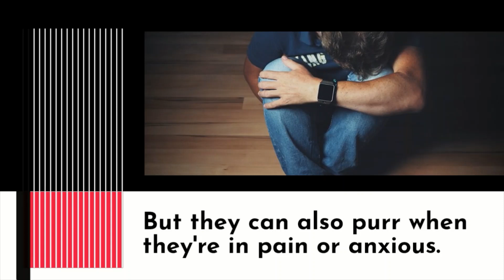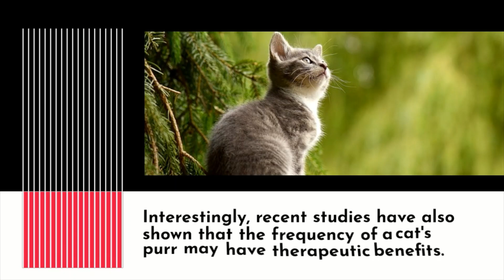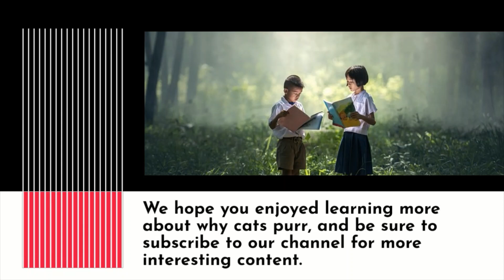The Secret Science Behind Why Cats Purr - You Won't Believe What They're Trying to Tell You!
Welcome to our YouTube video about the secret science behind why cats purr!

Have you ever wondered why cats purr? In this video, we're going to delve into the fascinating world of cat communication and explore the hidden meanings behind this mysterious sound.

We'll start by explaining the mechanics of purring and how cats are able to produce this unique sound. But that's just the beginning! We'll also reveal the different reasons why cats purr, including when they're happy, when they're in pain or distress, and when they're trying to communicate with their humans.

But that's not all - we'll also uncover the hidden messages behind a cat's purr. Did you know that the frequency of a cat's purr can reveal important information about their mood and health? We'll explain how to decode these messages so that you can better understand your furry friend.

And finally, we'll explore the benefits of purring for both cats and their humans. Purring can be a sign of affection and trust, and it can also have a soothing and healing effect on both cats and humans.

If you're a cat lover or just curious about these fascinating creatures, you won't want to miss this video. So sit back, relax, and prepare to be amazed by the secret science behind why cats purr!